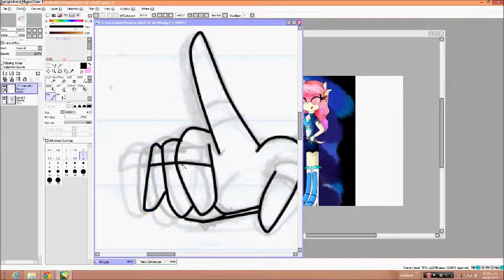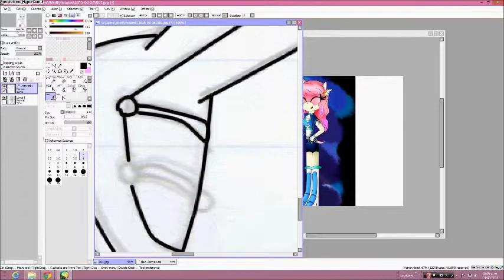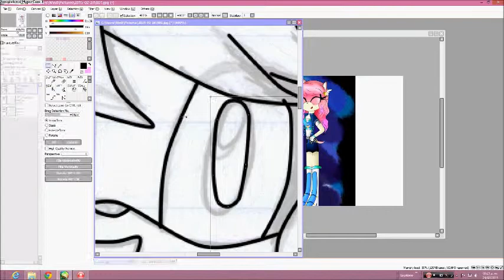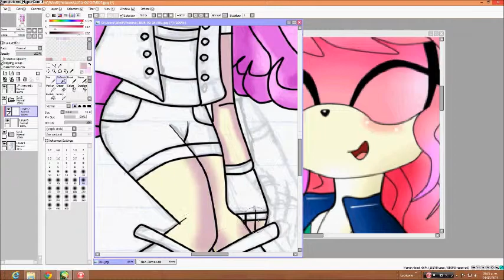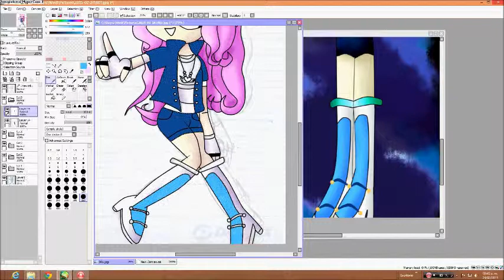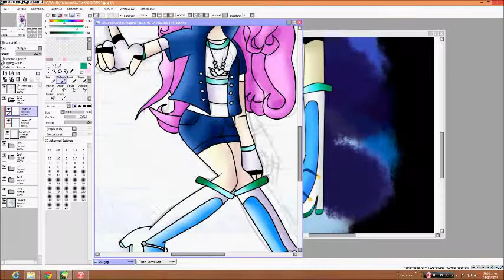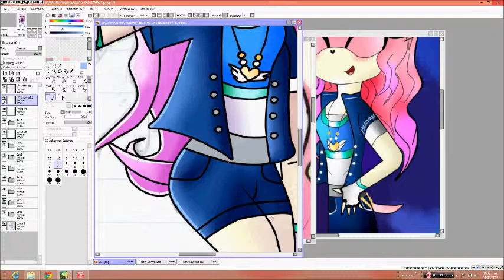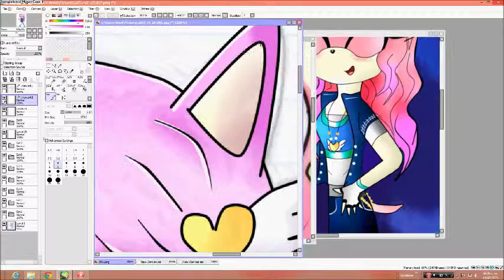.:At: Ale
Art-trade